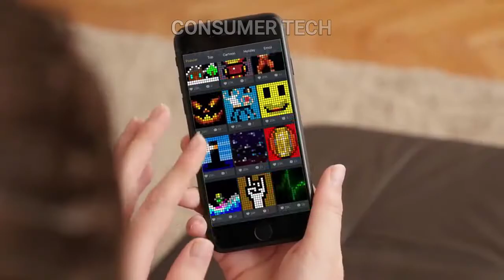Unique LED Bluetooth Speakers You Can Buy Online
bluetooth speaker price
bluetooth speaker under 1500
bluetooth speaker tamil
bluetooth speaker unboxing
bluetooth speaker kaise thik kare

The purpose of this Youtube video is to educate the viewers and share everything I know about the products, and that sometimes includes product recommendations.